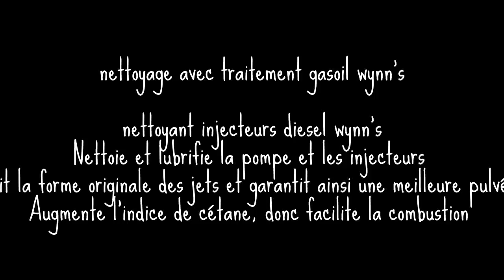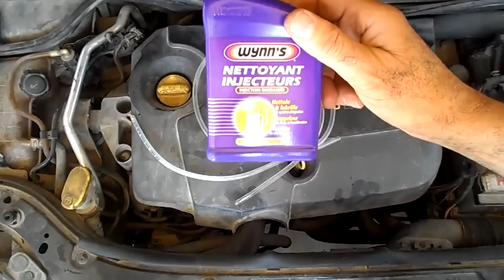Netoyer l'injecteur diesel avec wynn’s - تنظيف حاقن الديزل @mecaniquemokhtartunsie​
الذكاء الاصطناعي
 MecaniqueMokhtarTunsie
mecanique mokhtar tutorial ariana tunisie
WD-40
dans les chambres de combustion, ce qui améliore la qualité de combustion
- Réduit la formation de dépôts dans les chambres de combustion et prévient la formation de dépôts et de rouille dans tout le système d’alimentation
- Prévient l’encrassement et protège le système d’alimentation (injecteurs, pompe)
- Réduit la pollution (fumées noires, particules de suie, émissions d’hydrocarbures imbrûlés) et la consommation de carburant en maintenant propre le circuit d’alimentation
- Améliore les performances du moteur
POUR QUELS VEHICULES ? Pour tous les moteurs 4 temps diesel, avec ou sans turbo, quelque soit le kilométrage. Compatible avec les systèmes d’injection directe haute pression (rampe commune, injecteur pompe) Sans danger pour les pots d’échappement catalytiques et compatible avec les catalyseurs à oxydation
COMMENT L’UTILISER ? Bien agiter le flacon avant l’emploi. Verser le contenu du flacon de 325 ml dans le réservoir de carburant, avant de faire le plein.
COMBIEN EN VERSER ? 1 flacon traite jusqu’à 70 litres de carburant
QUAND RENOUVELER L’ACTION ? En cas d’encrassement important, de circulation urbaine : 1 flacon tous les 1 500 à 2 000 km, ou avant le passage au Contrôle Technique.
CONSEIL WYNN’S Penser également au SUPREMIUM® Diesel 250 ml, pour rouler avec un carburant de qualité optimale et faire des économies

wynn’s market naples fl
wynn’s market
wynn’s extended care inc
wynn’s lake of dreams show
wynn’s hotel dublin
wynn’s aircomatic
encore by wynn
wynn insider
i wynn patriots
wynnstay y ffor
wynne i ubs
wynnum i feel good
wynncraft ip
wynncom y100
wynn's
wynn's h.p.l.s

wynns h.p.l.s. transmission treatment
wynns h.p.l.s. + stop leak in blistr 125 ml
wynn h okuda dmd
wynn h
wynns h.p.l.s transmission treatment 125ml
wynn h tran md
wynn h. segall
wynnum h and r block
wynn n doubt
wynn and encore
نمایندگی wynns
ann wynn
ln wynn
معنی win به فارسی
wynn m life
wynn m
محصولات wynns
m wynn thomas
m. wynne
m wynne clothing
m wynne agricultural
m wynn plumbing
m wynn thomas prize
m wynn thomas wikipedia